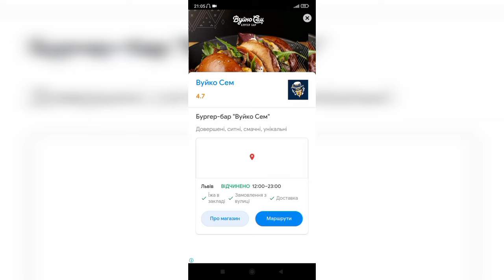4 Bilder 1 Wort - Zauberhafte Märchenwelt - 21.05.2024 - Lösung Tägliches Rätsel - Mai 2024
4 Bilder 1 Wort - Zauberhafte Märchenwelt - 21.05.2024 - Lösung Tägliches Rätsel - Mai 2024